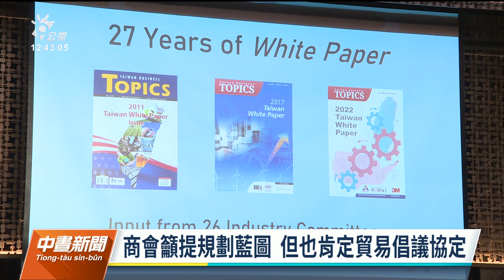台灣美國商會發布2023白皮書 指出政府能源轉型仍遠遠落後｜20230607 公視中晝新聞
台灣美國商會今（7）日發布2023台灣白皮書，對台灣政府提出許多建言，並指出對台灣能源發展感到擔憂，台灣政府的首要課題，就是要確保供電充裕，希望政府能提出明確的規劃藍圖。